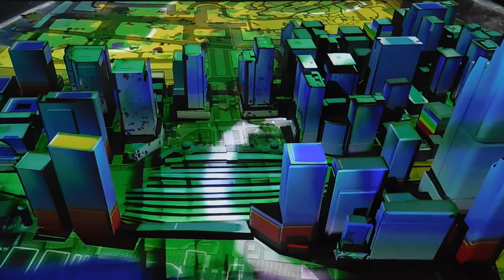DSCN2580行幸通りB1F大丸有20171005プロジェクションマッピング